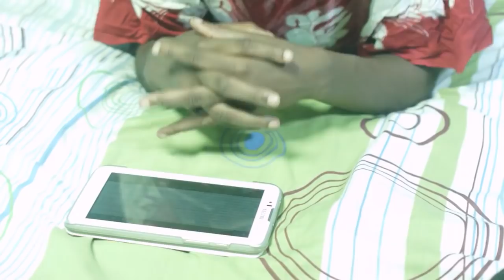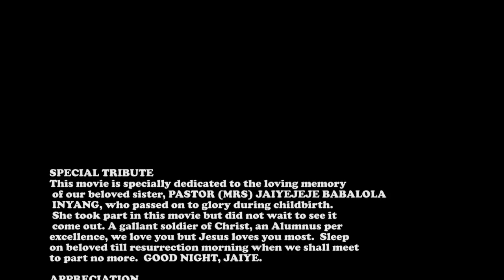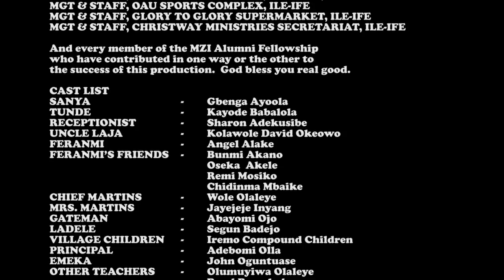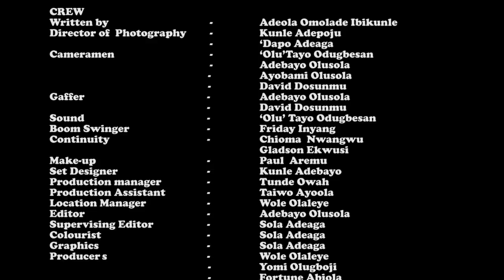Missing Mandate - Mount Zion Alumni Movie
Mount Zion Alumni Movie